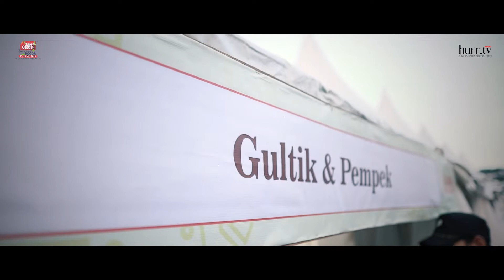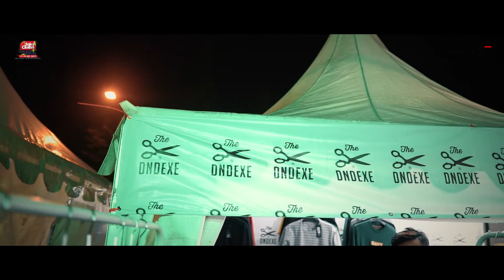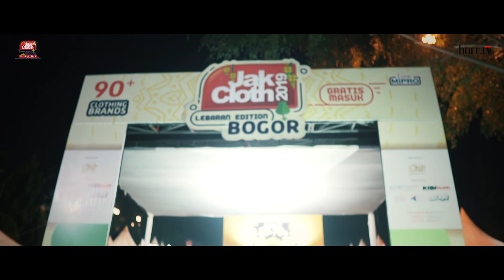GREBEK JAKCLOTH DI BOGOR